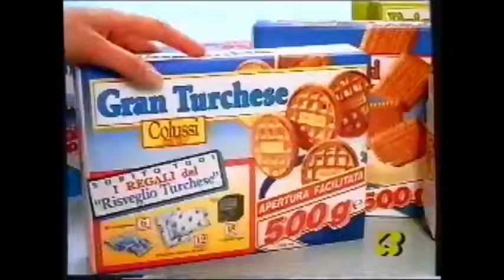Spot Gran Turchese Anni 90,no Spot Natale Anni 80/90